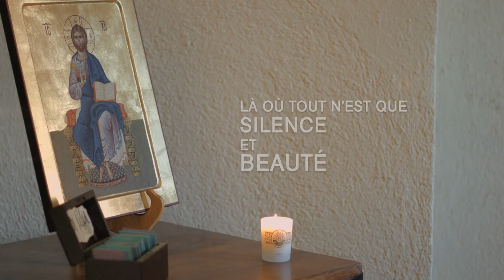LEUR SOUFFLE 2019 Trailer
LEUR SOUFFLE 2019 Trailer Documentary Cécile Besnault, Ivan Marchika   YouTube